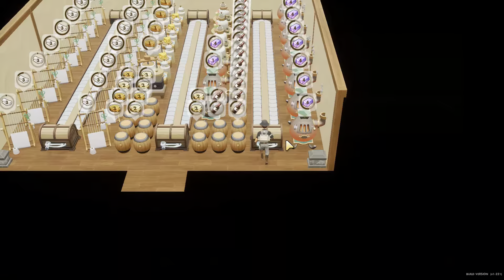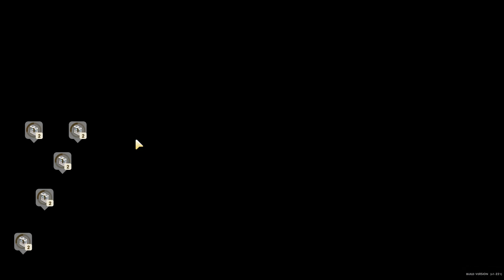MARI KITA CARI PETA HARTA KARUN LEGENDA DI TAMBANG DAN DALAM LAUT - Coral Island Gameplay PART 270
Coral Island Indonesia Gameplay
Bahasa Indonesia

Coral Island gameplay (PART 270)
Tahun Ke TIGA, Bulan ke 2
Musim PANAS - Tanggal 18

Coral Island sendiri adalah game bergenre Adventure RPG Simulasi garapan Stairway Games yang dirilis oleh publisher Humble Games. Buat kamu yang pernah atau sering memainkan "Harvest Moon" atau seri Story of Seasons, harusnya sudah tidak asing dengan cara memainkan Coral Island. Di sini, pemain bisa membuat pertaniannya sendiri, di mana mereka bisa bercocok tanam, memelihara hewan, serta membangun relasi pertemanan atau romantis dengan para penduduk di sekitar tempat tinggalnya.

Ceritanya, pemain meninggalkan kehidupan di kota besar bernama Pokyo, untuk memulai hidup barunya di sebuah daerah bernama Coral Island. Tak hanya untuk membangun pertanian, pemain juga harus membuat Coral Island menjadi tempat yang lebih baik. Selain itu, pemain juga bisa melakukan berbagai aktivitas di dalam game. Seperti menambang di gua, menyelam di lautan, memancing dan banyak lainnya.